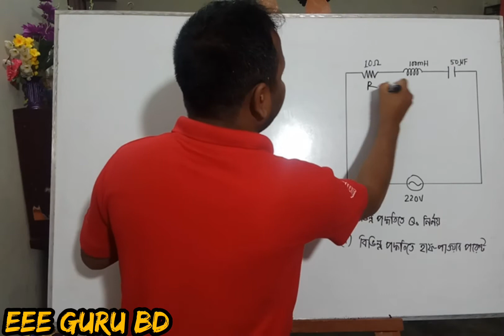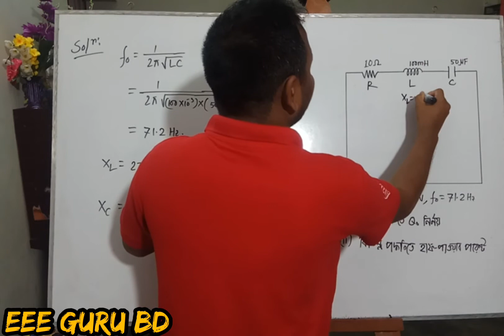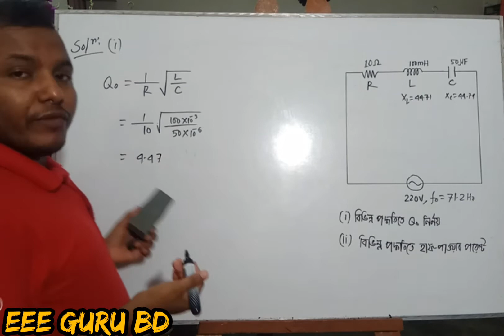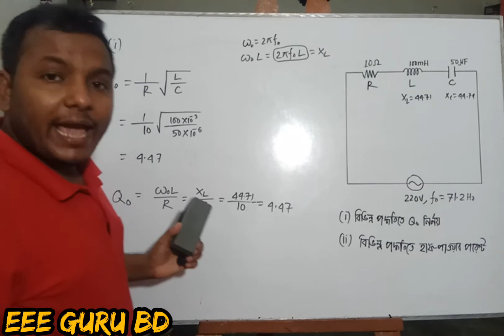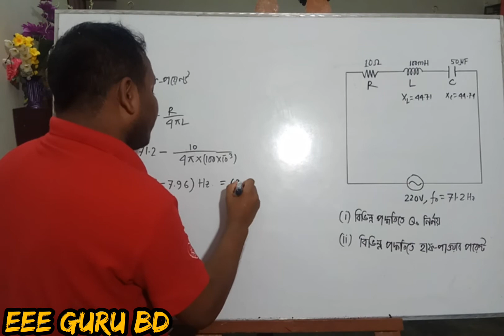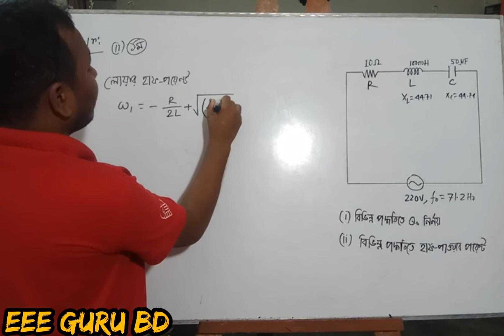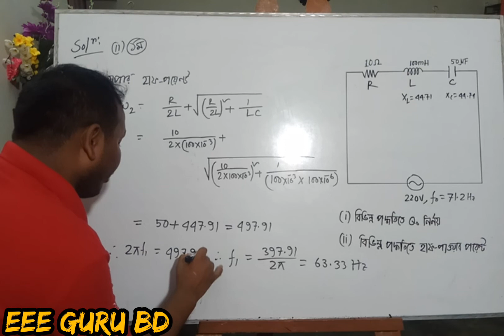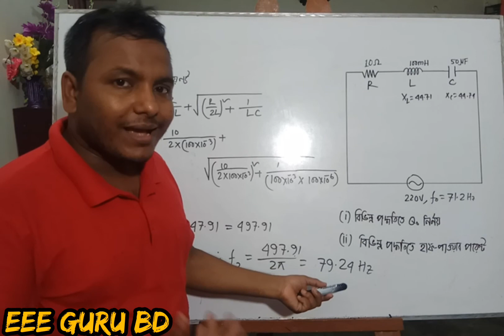Ch-04||Ep-08|| সিরিজ সার্কিটের ব্যান্ড-উইথড|| সমস্যা-৪|| RLC Series Resonance Bangla(Q-Factor)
প্রশ্নঃ 10Ω রোধ, 100mH ইন্ডাক্টর এবং একটি 50 মাইক্রো ফ্যারাডের ক্যাপাসিটর সিরিজ সংযুক্ত করে 220V সাপ্লাই দেয়া হল। নির্ণয় করঃ
(i) বিভিন্ন পদ্ধতিতে Q-Factor
(ii) বিভিন্ন পদ্ধতিতে কাট অফ ফ্রিকুয়েন্সিসমূহ